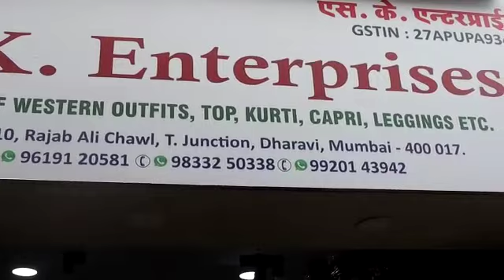plazo Manufacturer /9920143942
Ladies palazo Women Leggings#Women trousers#Ladies Pants /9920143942